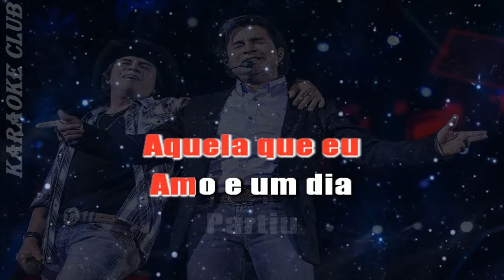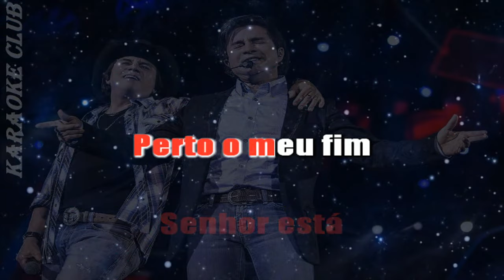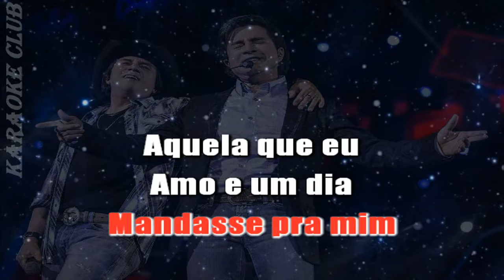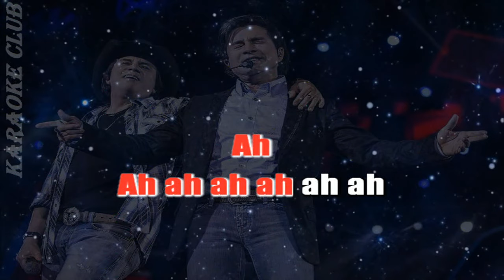CHITÃOZINHO E XORORÓ - SE DEUS ME OUVISSE ( KARAOKE )